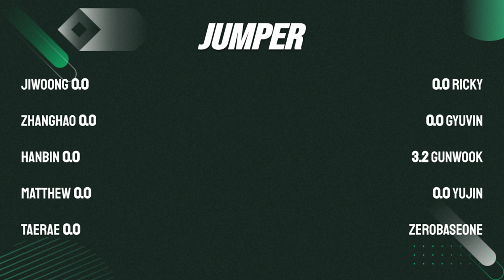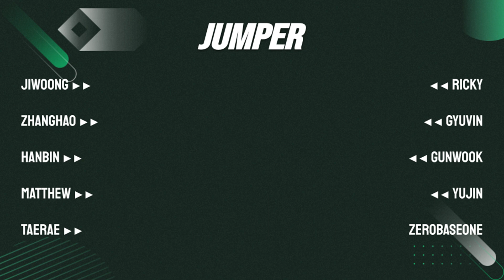How would ZB1 (ZEROBASEONE) sing CRAVITY's Jumper?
[REQUEST_412]
haven't listened to this song in a while so thanks anon for reminding me how much of a bop this is ^^

Rankings (will put in comments too):
1 - Taerae/Gunwook; 14.4 secs.
2 - Jiwoong; 14.3 secs.
3 - Zhanghao; 13.1 secs.
4 - Hanbin; 13 secs.
5 - Ricky; 8.2 secs.
6 - Matthew; 7.8 secs.
7 - Yujin; 5.6 secs.
8 - Gyuvin; 5 secs.

Artist & Song: CRAVITY's Jumper.
Entertainment: Starship ENT.

THE REQUEST BOX IS NOW OPEN!